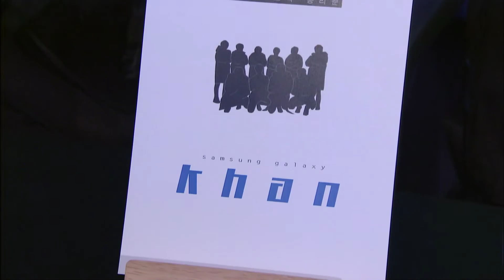[SPL2015] Prime vs SAMSUNG Winner Interview -EsportsTV, Starcraft 2